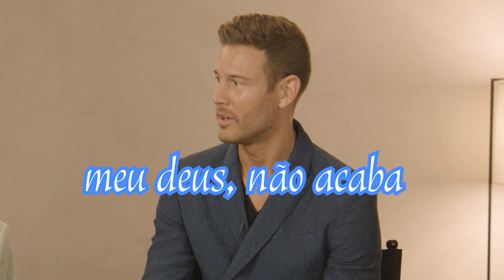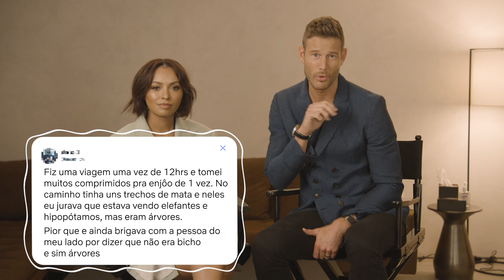Tom Hopper e Kat Graham leem perrengues de férias brasileiras | Netflix Brasil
Tom Hopper e Kat Graham passam por alguns apuros durante suas férias na Itália em Amor em Verona, meu novo filme. Por isso, nada melhor do que colocar essas duas estrelas para ler alguns perrengues de viagens que os brasileiros já contaram na internet! Será que as histórias também seriam dignas de virar roteiro de uma comédia romântica? Vamos descobrir!